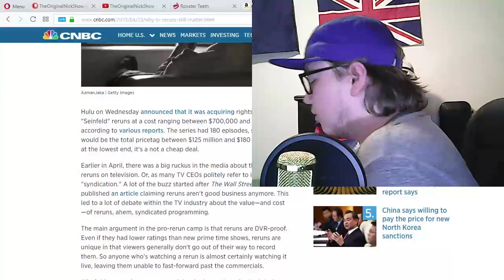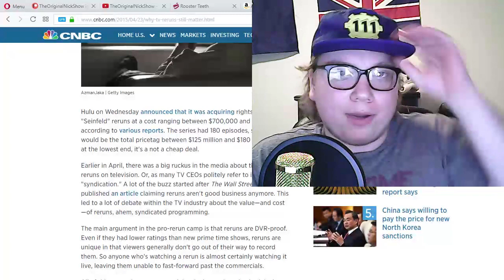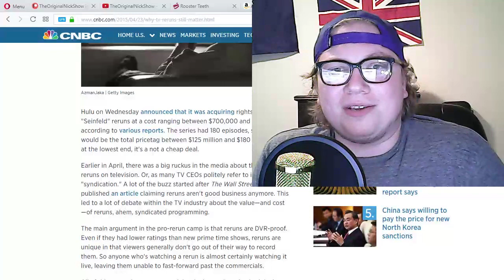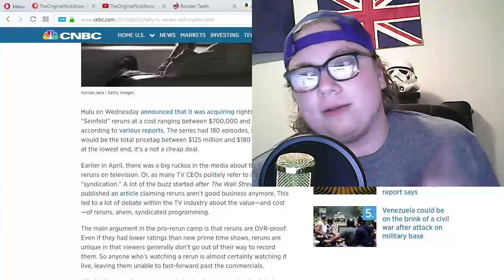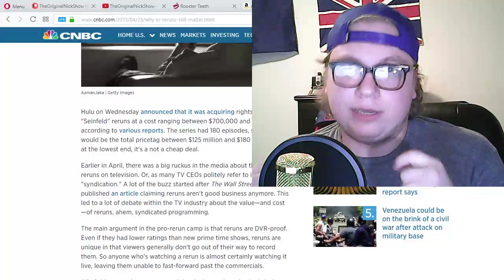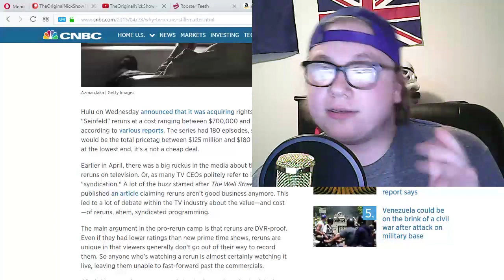TONS Entertainment News #1- THE STATE OF CARTOON NETWORK